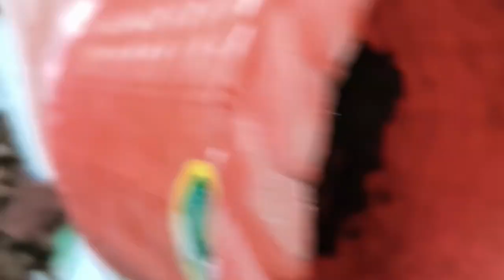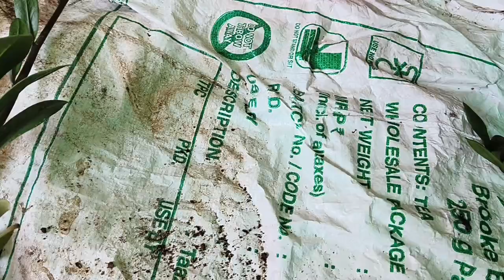zz plant care मरते हुए zz प्लांट को बचाएं सिर्फ एक चीज सेplantcare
@passion Gardening

zzplant
मरते zz प्लांट को कैसे बचाएं
zz प्लांट के लिए फर्टिलाइजर
zz प्लांट के लिए फंगिसाइड
zz प्लांट को कैसे लगाएं
zz प्लांट की केयर टिप्स
zz प्लांट की मिट्टी कैसी बनाएं
zz प्लांट को कब और कितना पानी दें
zz प्लांट को कहां रखें